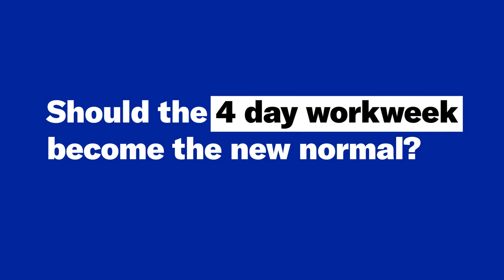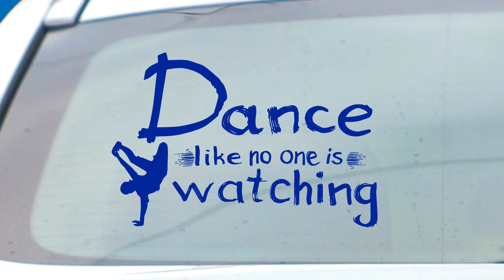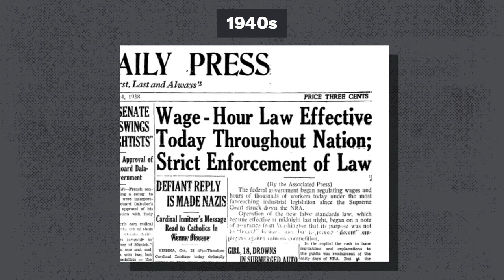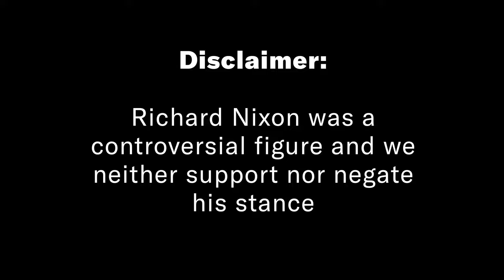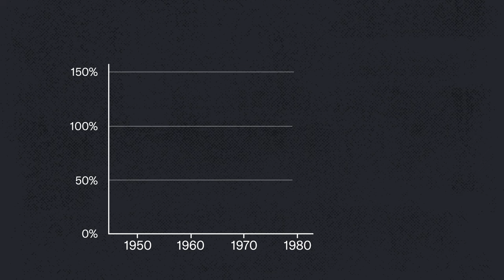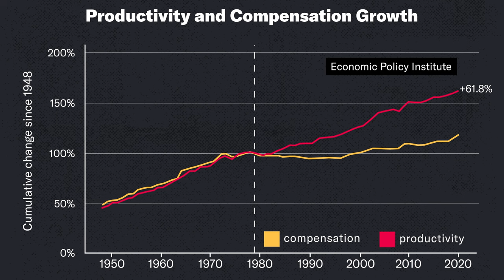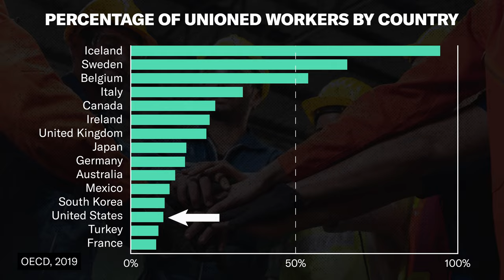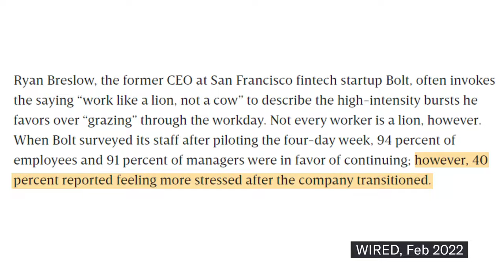Why Do We Work 40 Hours A Week?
Why isn't a 32-hour week the norm already? The history behind the 40-hour work week and why we still have it.

*How did the 40-hour workweek become the norm?*
Let’s rewind back to the Industrial Revolution, where workers weren’t uncommon to put in 12-hour days, 6 days a week. Workers back then weren’t stans of this arrangement, which is what led to the labor movement. By the 1880s, the slogan on everyone’s lips: “eight hours for work, eight hours for rest, eight hours for what we will.” In the 1920s, Henry Ford shocked the world by shortening the workweek for his assembly line employees down to 40 hours/week. And when the Great Depression hit in the 1930s, the U.S. Gov’t saw Ford’s shorter workweek as a way to fight the massive unemployment crisis – companies would need to hire more workers to get the job done. By 1940, a series of laws made the 40-hour workweek the norm in the U.S. And it’s been that way ever since

*What’s the economic reasoning for switching from a 40-hour to a 32-hour workweek?*
From 1979 to 2020, the productivity of the typical U.S. worker increased 62 percent, but the average pay only increased 17 percent. Companies were making more and more profit, but they weren’t sharing it with most of their employees. So where ARE all the profits going? Basically, 2 places. The salaries of people who are already in the top 20 percent, and shareholders who make money from owning company stock. The takeaway for many: if I’m not seeing the benefit to all this increased productivity, what motivation do I have to keep putting in 40 hours a week?

*Has a shortened workweek actually been tried anywhere?*
Yes! Iceland conducted a country-wide experiment to answer the question: what would happen if people worked fewer hours for the same pay? From 2015 to 2019, a little over 1 percent of the working population had their hours reduced from 40 hours a week to around 36 hours with no reduction in pay. Not exactly a 4-day workweek, but close. And it was a success. Productivity did not decrease, and most workers reported feeling happier, healthier, and more well rested.

*Can the 32-hour workweek work in the U.S.?*
It was easier to make happen in Iceland, where 90% of its workers are in unions, making it MUCH easier to bargain for a shorter workweek. Here in the U.S., only 10% of workers are in unions. Tech companies have been ground zero for experimenting with shorter work weeks, to varying results. California has a stalled bill in its state legislature to redefine the state’s workweek from 40 hours to 32 hours, but it’s stalled and pretty much has no chance of passing. Until then, offering shortened workweeks is a voluntary, company-by-company decision.

SOURCES
How the 40-hour work week became the norm

Going Public:  Iceland’s journey to a shorter working week

Why a California Congressman Has Proposed a Four-Day Workweek

The 4-Day Week Is Flawed. Workers Still Want It

About KQED
KQED serves the people of Northern California with a public-supported alternative to commercial media. An NPR and PBS member station based in San Francisco, KQED is home to one of the most listened-to public radio stations in the nation, one of the highest-rated public television services, and an award-winning education program helping students and educators thrive in 21st-century classrooms.

CHAPTERS
0:00 Intro
0:46 The Origin Of The 40-Hour Workweek
2:59 Shorter Workweeks Are In Our DNA
4:32 Worker Pay Separates From Productivity
6:42 Iceland Experiments With A Shorter Workweek
8:15 Bringing the 32-Hour Workweek to the U.S.